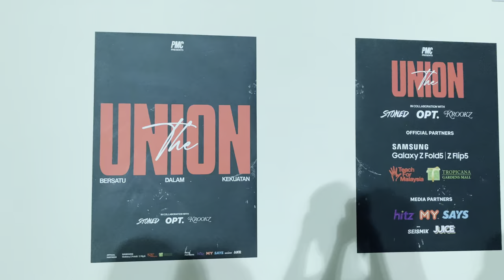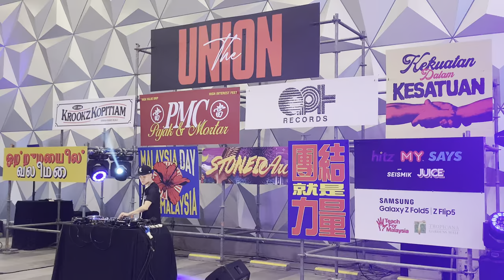Buy PMC, play arcade & flip selfie at ‘The Union’ Event 2023